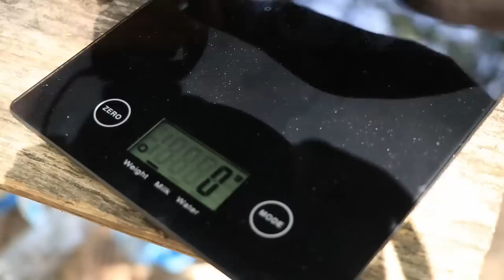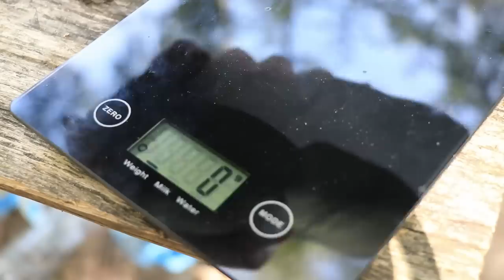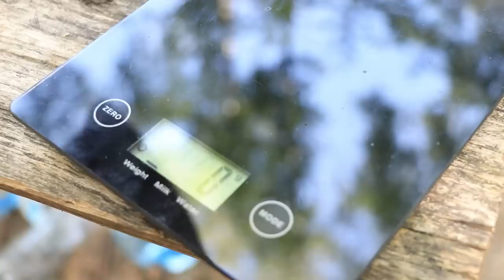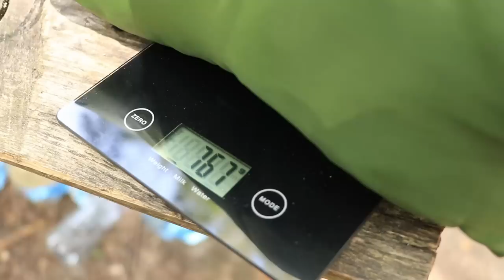HAMAKOWE LOVE: Decathlon, Lesovik, Flyhamak, EasyHammock, porady, zawieszenia, plusy i minusy!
Druga część poradnika biwakownika - było plandekowe love, czas na hamaki. Tylko kawę sobie Zrób, trochę po potrwa ;)

Kanał EDC czyli Ekwipunek Dźwigany Codziennie! Znajdziesz u nas recenzje sprzętu, porady, lecz nie tylko - bushcraft, sztuka przetrwania, outdoor, turystyka czy włóczęgostwo - to nas kręci! Jeśli do nas Trafiłeś/aś, to znaczy że Masz podobnego bzika ;) Witaj, Rozgość się, i Czuj się jak u siebie w domu. Mamy nadzieję, że Znajdziesz to wiele interesujących informacji ;)